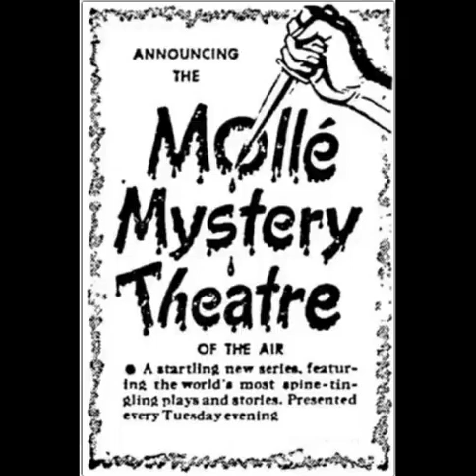Mollé Mystery Theatre 48-06-25 ep223 Doctor Discord (2nd Half)